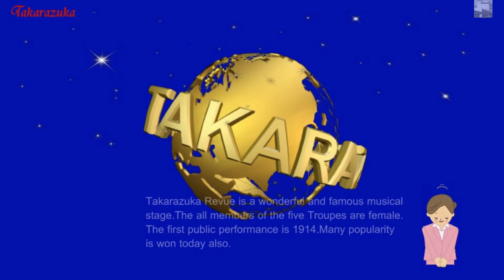柚香光主演同期二人のコメディ楽しみですね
同期で全国ツアーを回るというのは珍しいことなのでしょうか？このお二人なら　面白くなりますよね